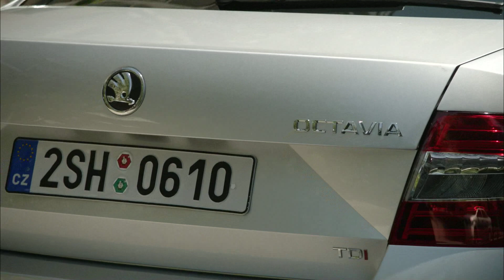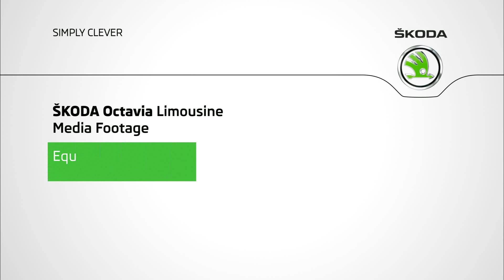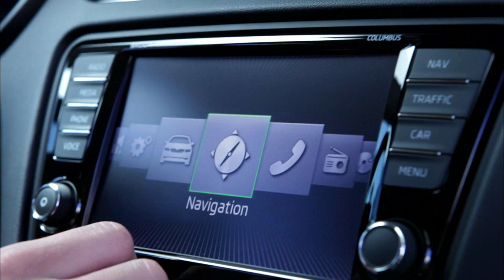Škoda Octavia 2013 footage